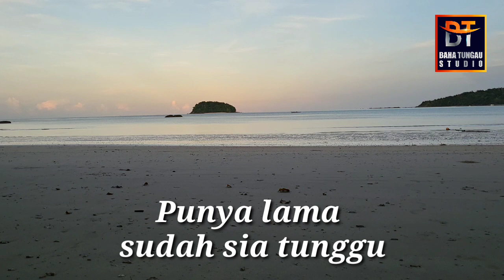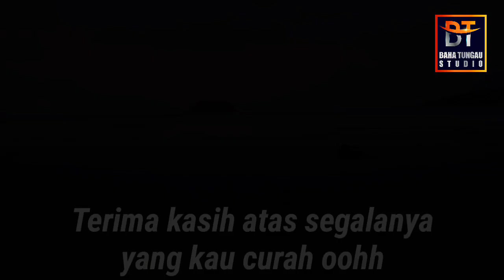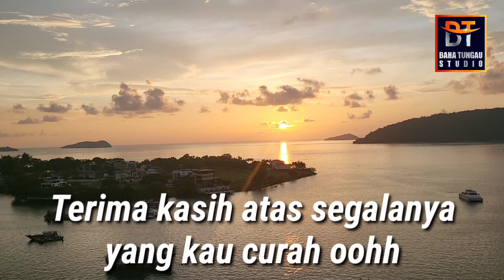Ateng - Sia OK Saja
Komposer: Baha Tungau
Backing Vocals: The Baha Tungaus
Studio Rakaman: TJC Talent Studio